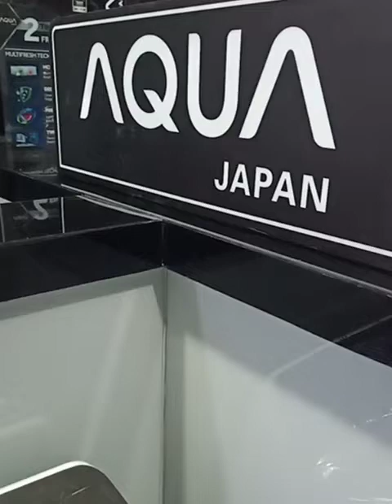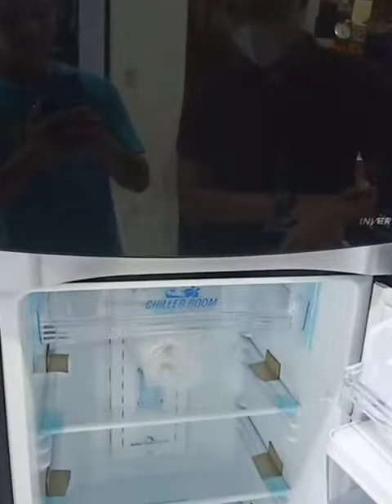REVIEW PRODUCK AQUA JAPAN DI TYPE AQR 275 R BK GASKEN#aquajapan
yakin ngak mau beli kulkas aquajapan type 275 rbk sudah pintu kaca ekonomis lagi, bnyk pitur yang di dapat seperti inverter jelas, box kosmetix jelas, vitamin filter jelaskan kan dan masih banyak yang laennya